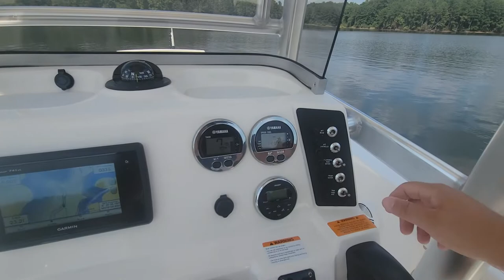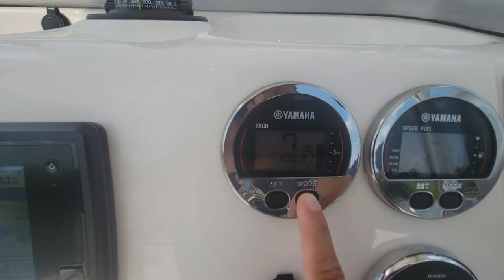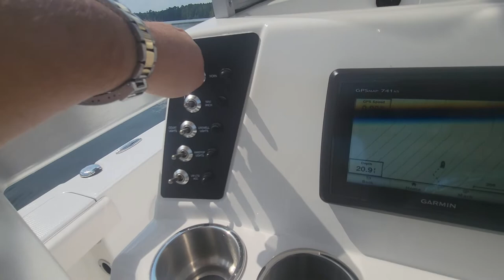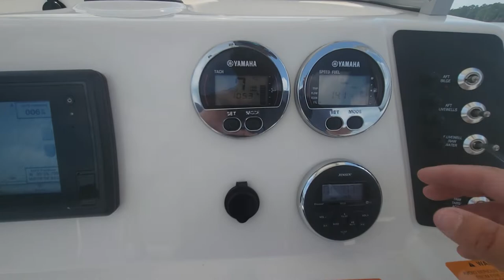2017 Robalo 226 Cayman Sea Trial Part 1 - Carolina Boat Company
Part 1 of our virtual sea trial of our 2017 Robalo 226 Cayman.